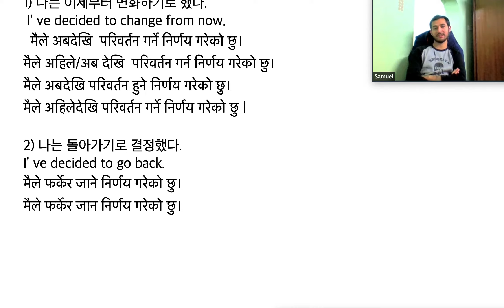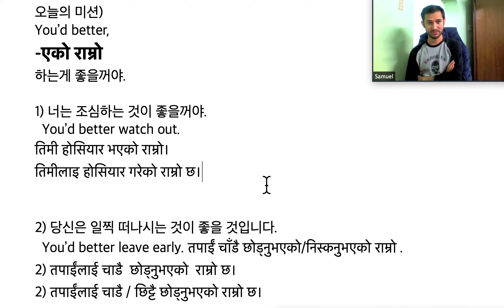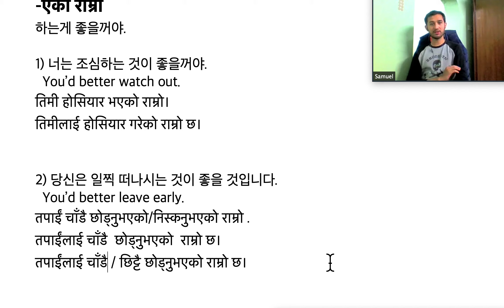41 I’ ve decided to. निर्णय गरेको छु। -하기로 했다(-하기로 결정했다) 42 You’d better, -एको राम्रो 하는게 좋을꺼야.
41 오늘의 미션)
I’ ve decided to.
निर्णय गरेको छु।
-하기로 했다(-하기로 결정했다)

1) 나는 이제부터 변화하기로 했다.
 I’ ve decided to change from now.
  मैले अबदेखि  परिवर्तन गर्ने निर्णय गरेको छु।
मैले अहिले/अब देखि  परिवर्तन गर्न निर्णय गरेको छु।
मैले अबदेखि परिवर्तन हुने निर्णय गरेको छु।
मैले अहिलेदेखि परिवर्तन गर्ने निर्णय गरेको छु |

2) 나는 돌아가기로 결정했다.
I’ ve decided to go back.
मैले फर्केर जाने निर्णय गरेको छु।

42 오늘의 미션)
You’d better,
-एको राम्रो
하는게 좋을꺼야.

1) 너는 조심하는 것이 좋을꺼야.
  You’d better watch out.
तिमी होसियार भएको राम्रो।
तिमीलाई होसियार गरेको राम्रो छ।

2) 당신은 일찍 떠나시는 것이 좋을 것입니다.
  You’d better leave early.
तपाईं चाँडै छोड्नुभएको/निस्कनुभएको राम्रो .
तपाईंलाई चाँडै  छोड्नुभएको  राम्रो छ।
तपाईंलाई चाँडै / छिट्टै छोड्नुभएको राम्रो छ।